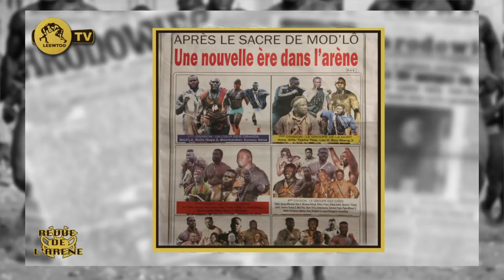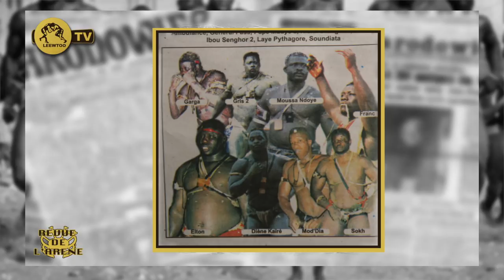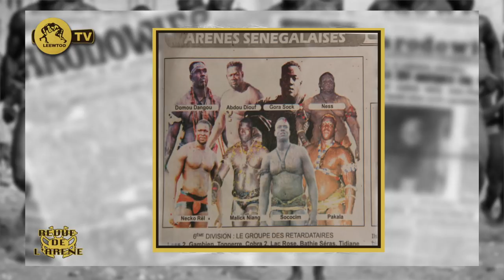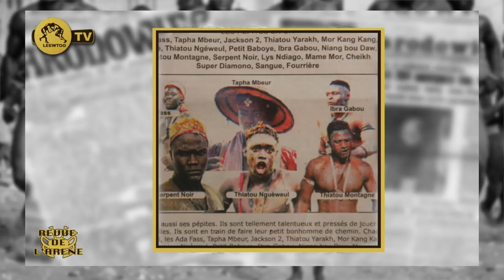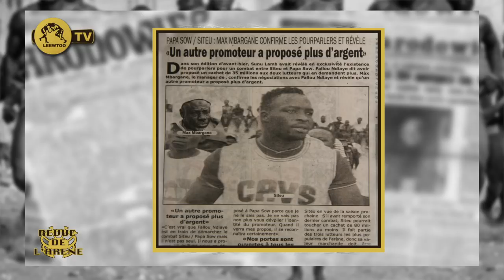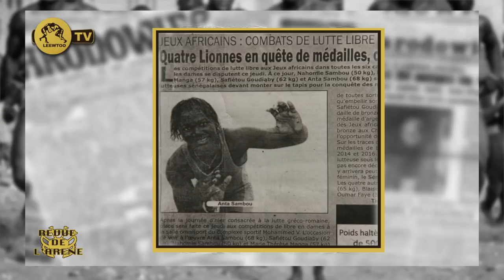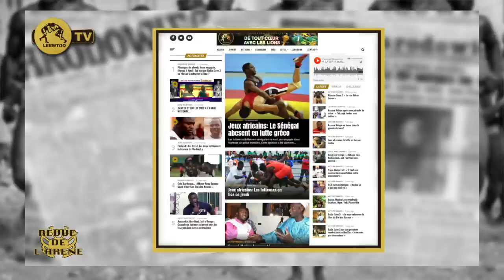REVUE DE L'ARENE DU 29 AOUT 2019